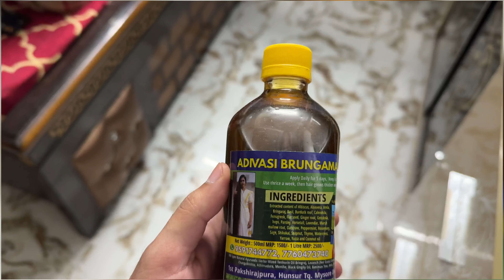i Bought Adivasi Oil | The Real Truth Of Adivasi Hair Oil